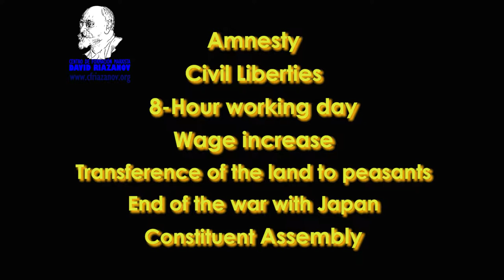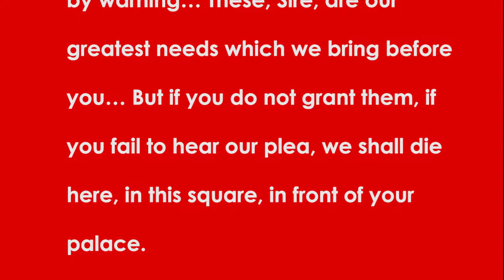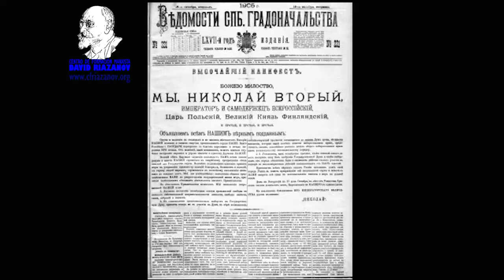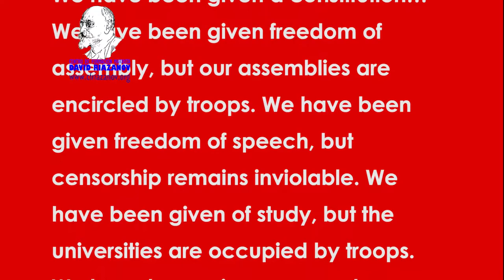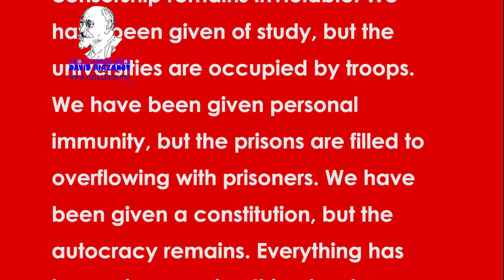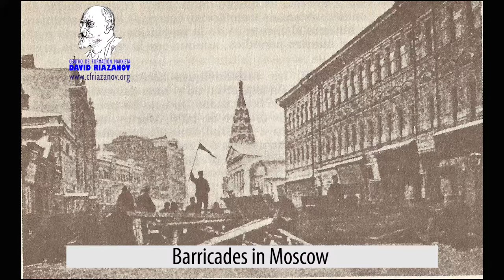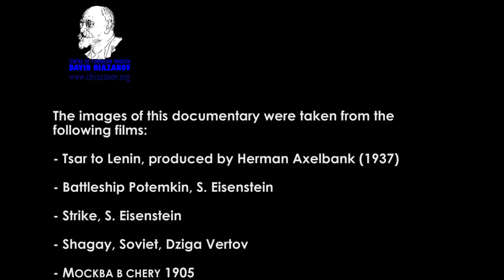PR - Mod 1 - class 3 - 1905 Russian revolution